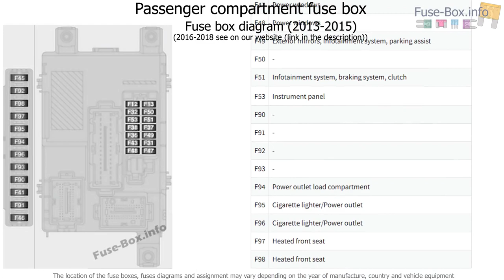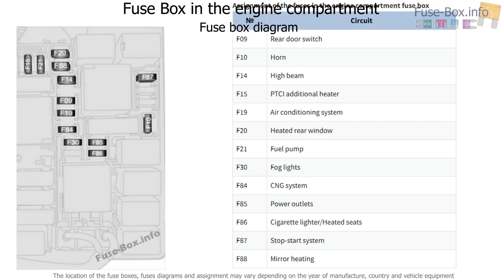Fuse box location and diagrams: Opel / Vauxhall Combo D (2013-2018)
Fuse box diagram (location and assignment of electrical fuses) for Opel/Vauxhall Combo D (2013, 2014, 2015, 2016, 2017, 2018-…)